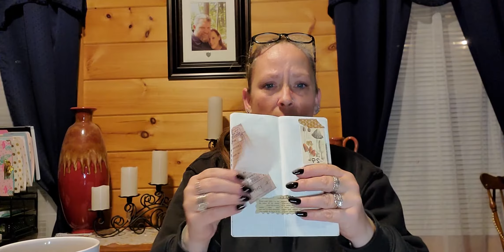jibun techo giveaway winner is...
my amazon